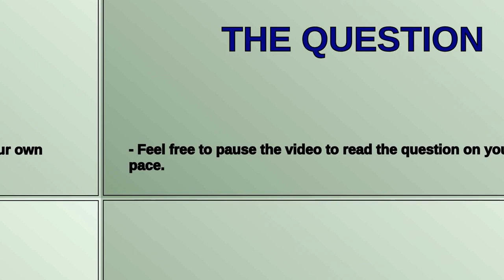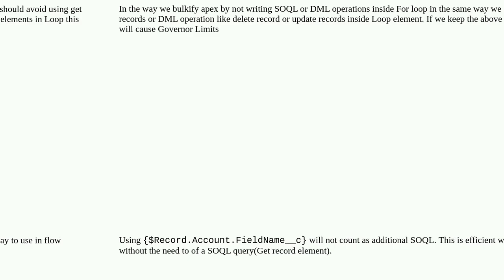Does Fast Update Flow consume a SOQL when we use the dot-notation to populate fields?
A special thanks goes out to the community

  governorlimits visual-flows visual-workflow